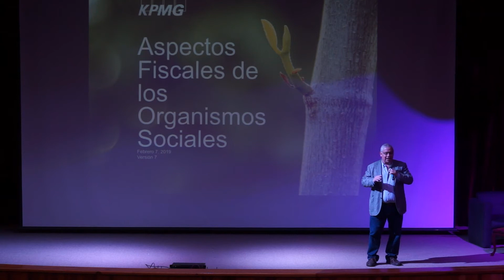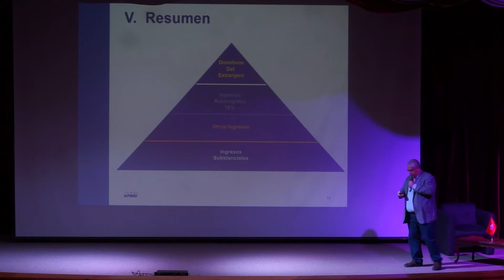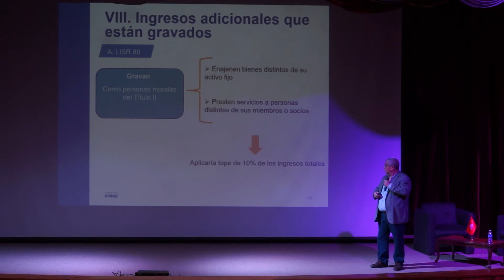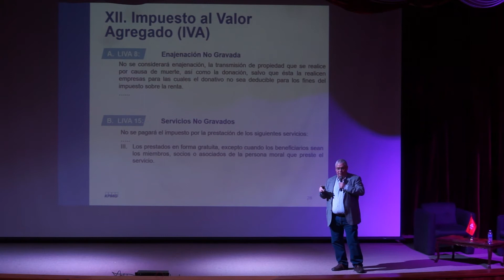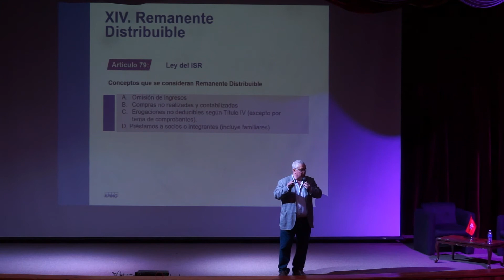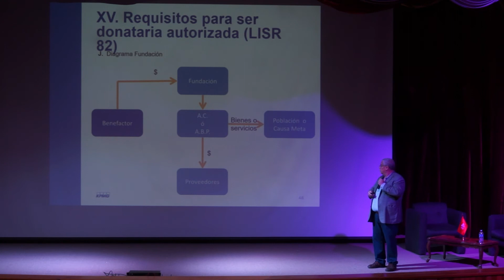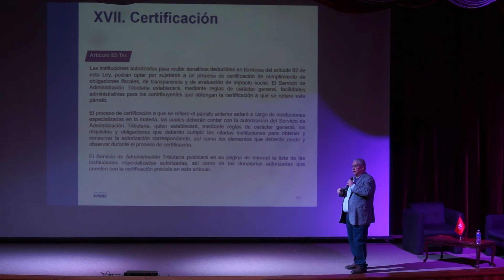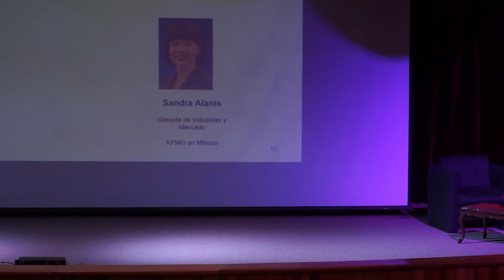Foro de negocios - El Back office de un OSC/ La Salle Noroeste